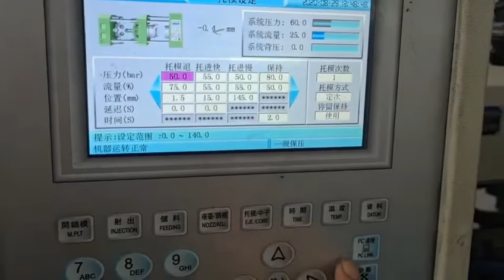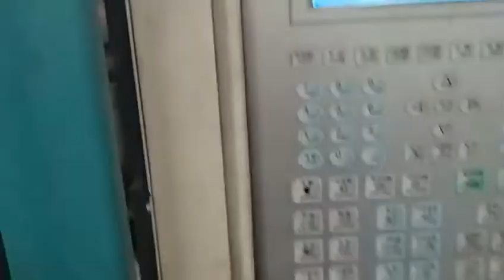plastic flower pots making by injection molding machine testing well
ningbo haijiang machinery for injection molding machine making factoryChina